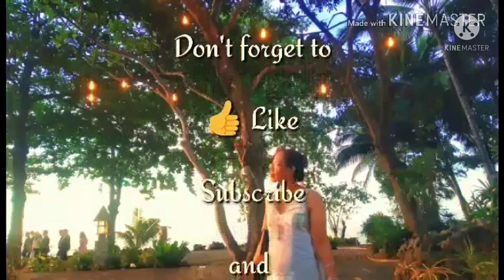Can't Help Falling In Love With You song cover by shaneinthebaking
Just sharing you this beautiful song cover by shaneinthebaking, Can't Help Falling In Love With You.

Support my Ermin members:

L1: AMBITIOUS ERMINS
@Vanessa Mejos
@Hello Kitty Cha Cha
@Eve Calma
@Merlinda choi vlog
@baste vlog

COMPASSIONATE ERMIN
@GIN THE INTROVERT HIKER
@beth luv

FBko: Emma DreamPatisserie